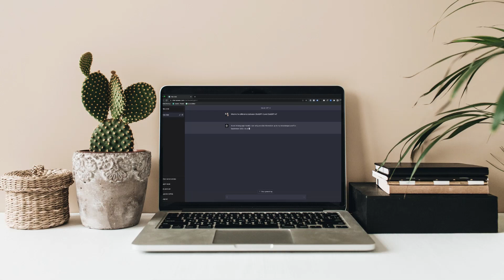THE GREATEST FOOTBALL TEAM OF ALL TIME ACCORDING TO CHAT GPT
In this video, ChatGPT presents its choice for the greatest football team of all time! Follow us on this journey through the world of football and find out which team takes the title of the best team in history, according to our point of view.

You will also have the opportunity to learn more about the history of these players and the most important moments of their careers.

Don't miss this opportunity to meet the greatest football team of all time according to ChatGPT!